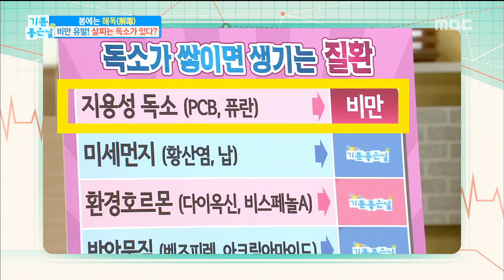[Happyday]get fat toxin?! 살찌는 독소가 있다?![기분 좋은 날] 20170328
get fat toxin?! 살찌는 독소가 있다?!